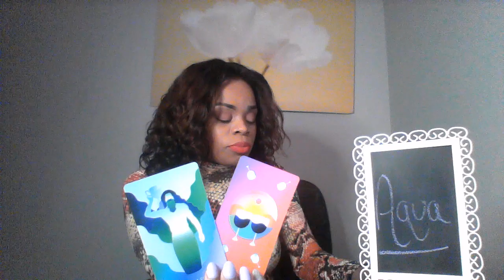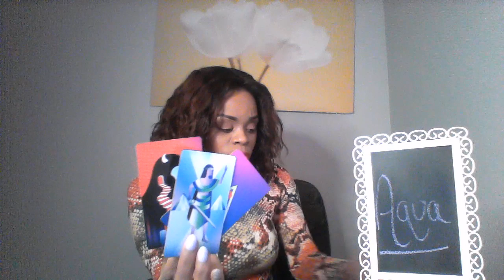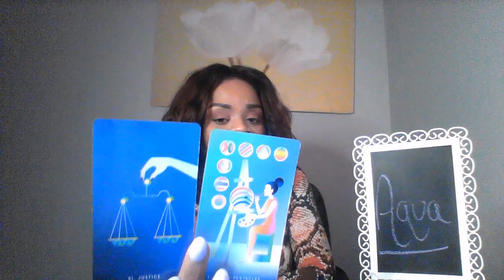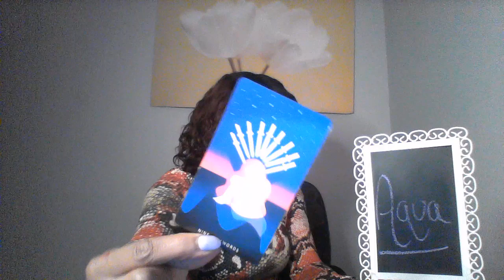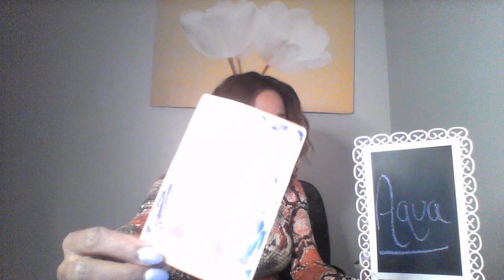AQUARIUS JAN 21 25 2020 THEY WANT TO TELL YOU THAT THEY DUMPED THE OTHER